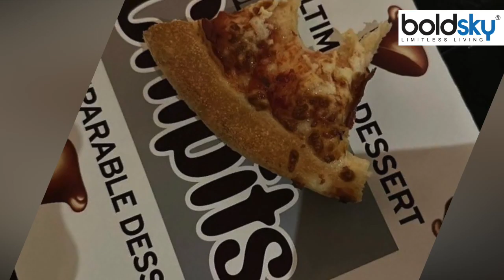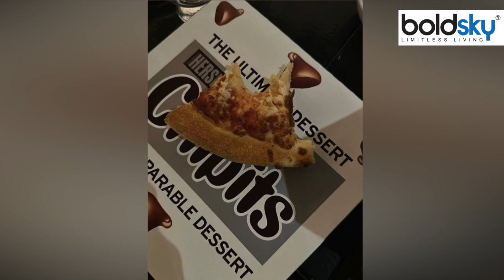Rapper Drake Leftover Pizza Auction, 4 Crore में Half Eaten Pizza Slice Sale | Boldsky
Rapper Drake Leftover Pizza Auction, 4 Crore में Half Eaten Pizza Slice Sell, एक खाए हुए पिज्जा के टुकड़े ने सोशल मीडिया पर खूब तहलका मचाया हुआ है. असल में इसकी कीमत 4 करोड़ रुपये बताई जा रही है. लेकिन जब आप कीमत के पीछे की वजह जानेंगे, तो आप हैरान हो जाएंगे:-

Rapper Drake's Leftover Pizza Auction, Half Eaten Pizza Slice Sells for 4 Crore A piece of eaten pizza has created a lot of panic on social media. In fact, its price is being quoted as Rs 4 crore. But when you know the reason behind the price, you will be surprised.